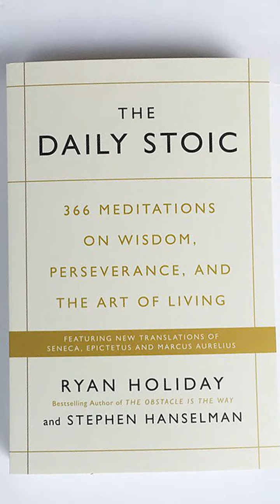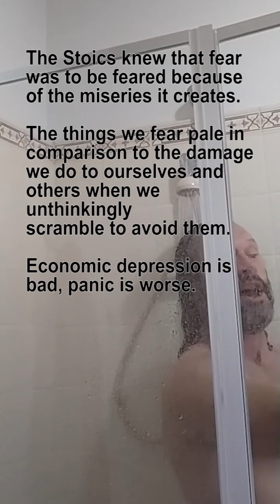coldshowerphilosophy - 9th Sept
Ryan Holiday wrote an awesome book called the "Daily Stoic" - 1 a day. Brilliant. So I'm going to read one for you each day. From a cold shower.